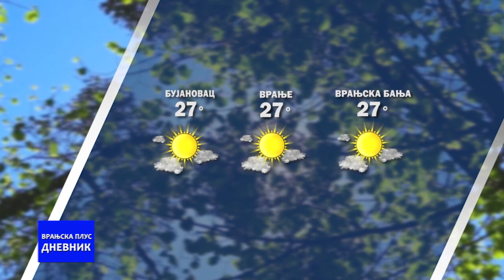Dnevnik 29 06 2023